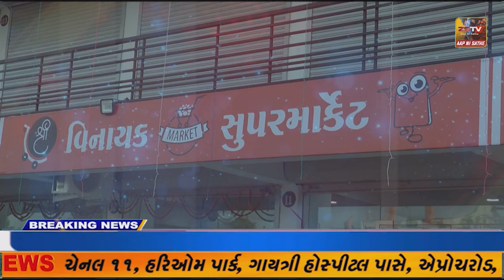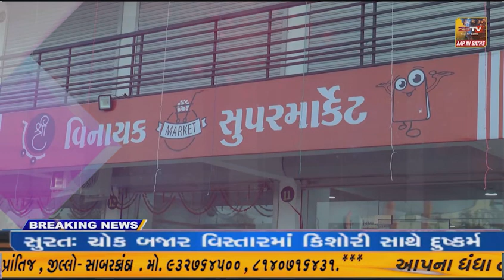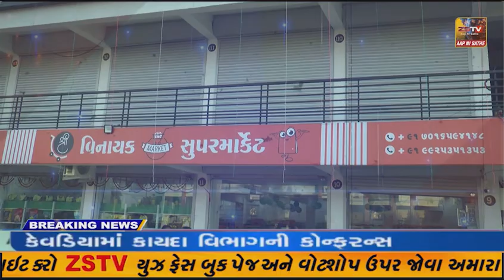, દેહગામ તાલુકાના હરસોલીના 60 જેટલા યાત્રાળુઓ દ્વારકા સોમનાથ અને ગિરનારના દર્શન કરી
, દેહગામ તાલુકાના હરસોલીના 60 જેટલા યાત્રાળુઓ દ્વારકા સોમનાથ અને ગિરનારના દર્શન કરીને ભગવાન અને માતાજીના આશીર્વાદ લીધા